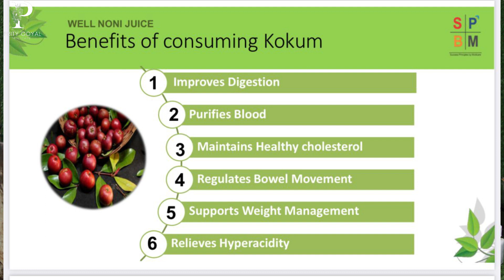Well Noni Juice Benefits | Well Noni Juice Enriched With Kokum | Modicare Noni Juice Benefits#noni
Well Noni juice concentrate combined with the goodness of Kokum is a powerful, health-giving food formulated from nature for greater health, greater energy, vitality, body balancing and well-being. Noni is known to help revitalize cells & tissues , boosts Immunity, provides better vigor & vitality and increases mental & physical energy

For Purchase Any Product Of Modicare Click On Below link For Shopping & You Will Get a Special Discount Of 10 % From Our Side

For Joining in Modicare Use Sponsor Mca No -70909954 &  Click On Below Link